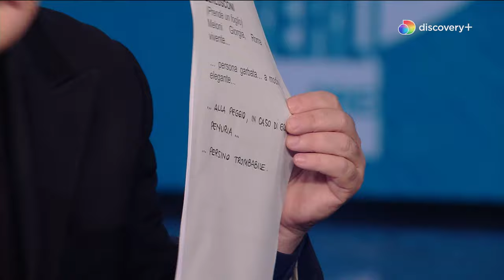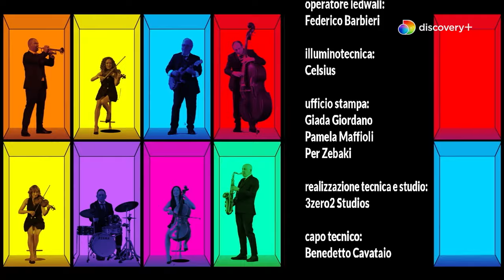I Miglior Fratelli di Crozza | Puntata del 2 Dicembre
Guarda tutte le puntate della nuova stagione di Fratelli di Crozza qui
ABBONATI a discovery+ per vedere Crozza senza interruzioni: disdici quando vuoi!

Una straordinaria offerta d'intrattenimento, lifestyle, true crime, natura, avventura e sport da tutto il mondo